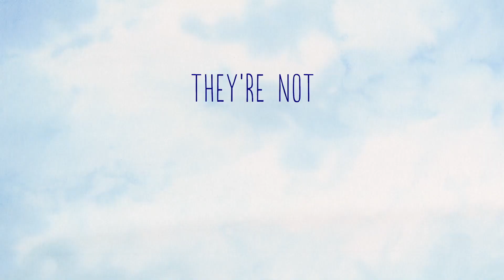CLOSE ENOUGH | ДОСТАТОЧНО БЛИЗКО (Сезон 1) — Трейлер | 2020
Оригинальный трейлер фильма ДОСТАТОЧНО БЛИЗКО | Close Enough.

Одноклассники: скоро